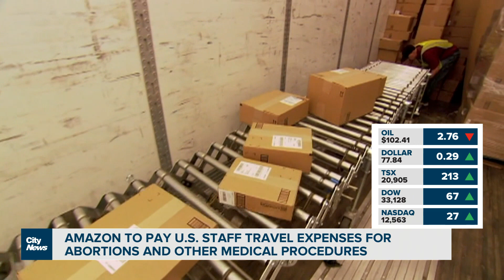Biz Report: Amazon to pay U.S. staff's travel expenses for abortions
Amazon is promising financial support to American employees who need to travel to get an abortion or other medical procedures. Plus, Tim Hortons continues to rebound from a pandemic sales slump. Richard Southern reports.